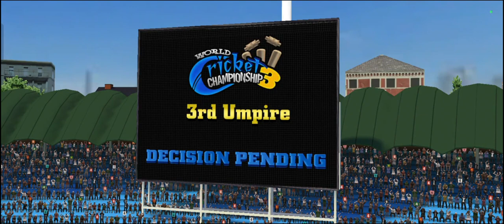(𝗪𝗖𝗖𝟯) 𝗜𝗻𝗱𝗶𝗮 𝘃𝘀 𝗣𝗮𝗸𝗶𝘀𝘁𝗮𝗻 𝗧𝟮𝟬 𝗪𝗼𝗿𝗹𝗱 𝗖𝘂𝗽 𝗛𝗶𝗴𝗵𝗹𝗶𝗴𝗵𝘁𝘀 | 𝗙𝗶𝗻𝗮𝗹 𝗢𝘃𝗲𝗿 𝗗𝗿𝗮𝗺𝗮 🥵 | 𝗜𝗻𝗱 𝘃𝘀 𝗣𝗮𝗸 𝗧𝟮𝟬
love y'all ❤️

India Vs Sri Lanka 2nd ODI Full Match Highlights
India vs New Zealand 3rd T20 Highlights 2023
Real Cricket 22 - India vs Australia Test Match
India vs Pakistan Cricket Highlights
India vs Pakistan T20 World Cup Highlights
India vs Pakistan T20 Highlights
India vs Pakistan Cricket World Cup 2023
cricket highlights
cricket highlights 2023
cricket
ind vs nz highlights 2nd odi 2023
2nd odi ind vs sl 2023
cricket 2023 highlights
cricket highlights india
cricket video
ind vs nz 2nd odi highlights 2023
Ind vs sri lanka 3rd odi highlights 2023
ind vs sri lanka t20 highlights
india highlights cricket
india new zealand highlights
cricket 2023
virat kohli batting sri lanka 2023
Indian cricket highlights
india vs sri lanka odi highlights 2023
Deepak Chahar bowling
deepak Chahar batting
wcc3
wcc3 shorts
wcc3 gameplay
world cricket championship 3
world cricket championship 3 update
batting tips
bowling tips